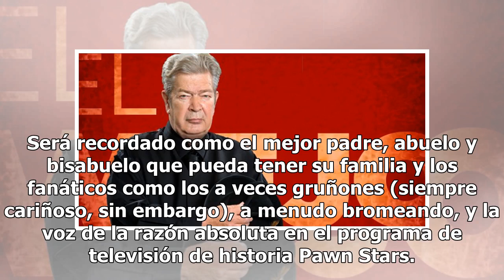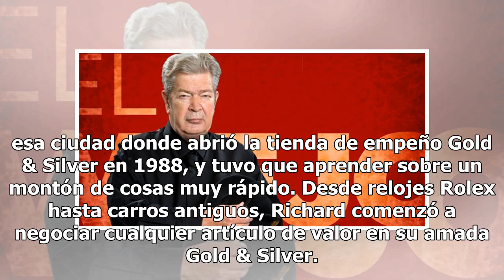Muere Richard Harrison, El Viejo en "El Precio de la Historia"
Si tuviste cable de paga seguro reconoces a Richard Harrison, mejor conocido como El Viejo, un personaje que se robó el corazón de los fans de la serie El Precio de la Historia. El a veces tacaño y nada amigable Richard falleció este lunes, informó su hijo Rick Harrison."The Old Man" Harrison fallec...